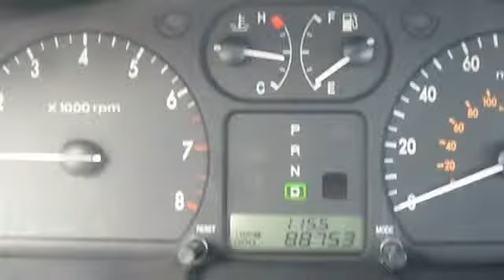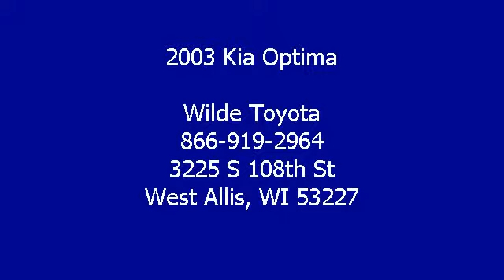2003 Kia Optima - Wilde Toyota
Wilde Toyota
3225 S 108th St

For Sale: 2003 Kia Optima
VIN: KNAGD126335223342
Engine: Gas I4 2.4L/144
Drivetrain: FWD
Transmission: Automatic
Mileage: 88,735
Color: Diamond Silver Metallic (exterior)  (interior)